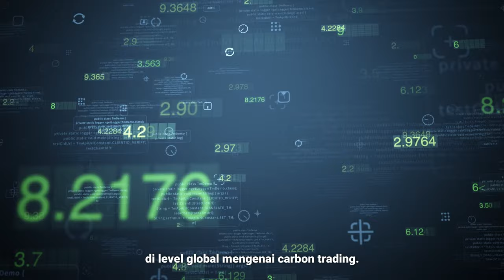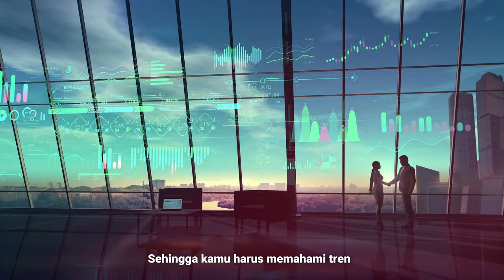The Why Eps 04 | Mengapa Karbon Diperdagangkan?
Istilah perdagangan karbon (carbon trading/carbon management) menjadi marak diperbincangkan dan menjadi konsen beberapa negara di dunia setelah penandatanganan Paris Agreement. Dokumen tersebut berisi kesepakatan negara-negara di dunia untuk mengurangi total emisi karbon di udara. Bagaimana sistem jual-beli karbon diselenggarakan? Dan apakah kita bisa ikut terlibat dalam manajemen karbon pada masa mendatang? Temukan jawabannya di The Why Eps 4: Mengapa Karbon Diperdagangkan?

Hello, Kami Pijar Foundation!
Pijar Foundation merupakan ekosistem yang menghubungkan sektor-sektor strategis dalam rangka menghadapi tren, tantangan, dan peluang masa depan.